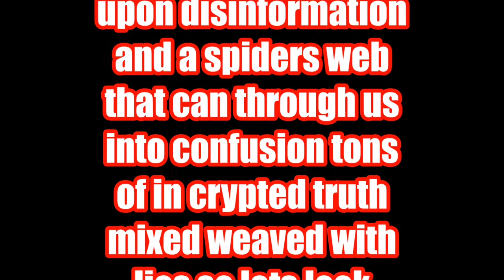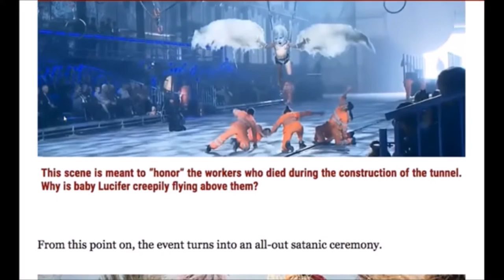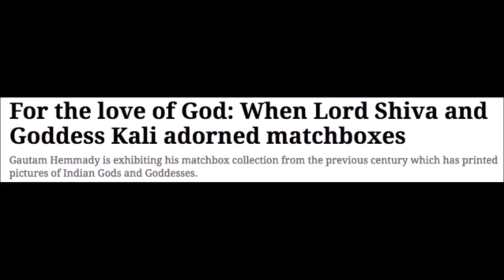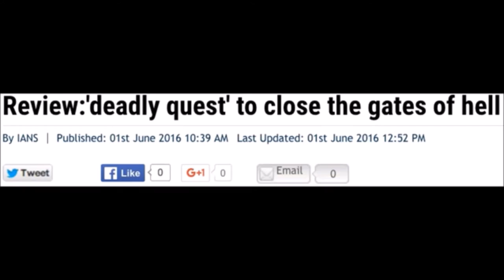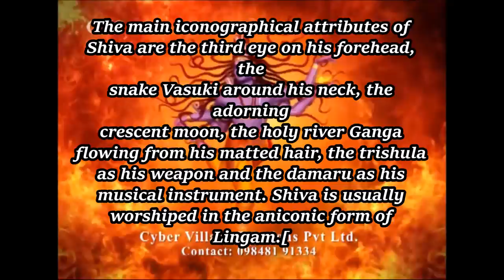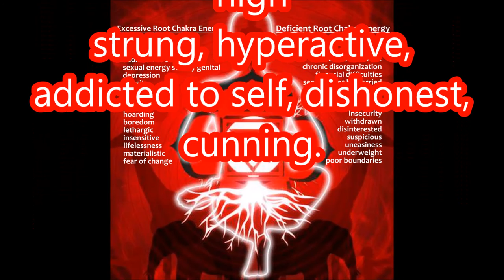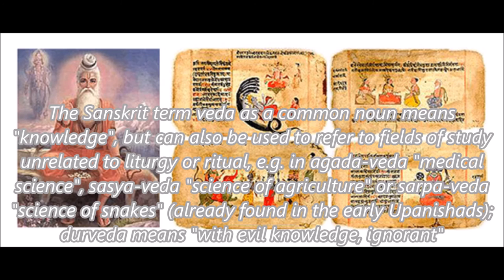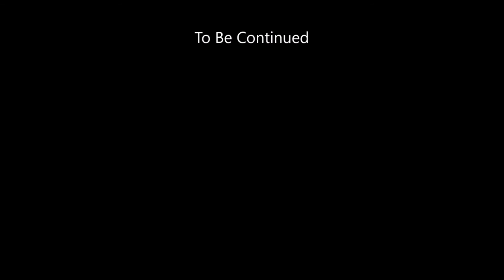DARK CREATURES OF THE ABYSS:CERN AND THE CULT OF SHIVA(INTRODUCTION)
This is a Introduction Into A Little Bit About Whats Going On With Cern and Various Cults and Mythical Creatures Of Ancient and Esoteric Lore If They Existed How They May Have Possibly Existed The People that Worshiped Them And The Various Dimensions and veils that these deities alleged Abodes And Incarnations in The Underworld In Such As Who is The Devil? The Origin Of the Baphamet  ? The Dark Gods Of The Elohim ? The Nagas? The Creation of Dragons ! Celestial Genealogy And Cosmology Of The Universe  & A New Series To Be Coming Up On The Extraterrestrial Origins Of The Ashkanazi Jews In The Series The Jews Are From Mars:Hunting Down The Trail Of The Igigi ,Were Are They Now THE GODS Edition and any MORE COMING SOON SO FOLLOW ME DOWN TO THE BOTTOM OF THE RABBIT HOLE AND TRAVERSE THE WORLD OF THE ESOTERIC THE WORLD OF THE OCCULT AND INTO THE VARIOUS LEVELS OF EXISTENCE AND EXPAND YOUR AWARENESS ALONG WITH ME !(Section 107 of the Copyright Act*** sets forth the four fair use factors which should be considered in each instance, based on particular facts of a given case, to determine whether a use is a "fair use": (1) the purpose and character of use, including whether such use is of a commercial nature or is for nonprofit ...)